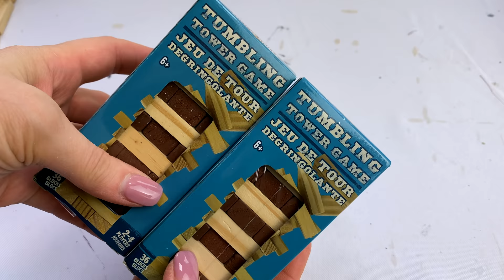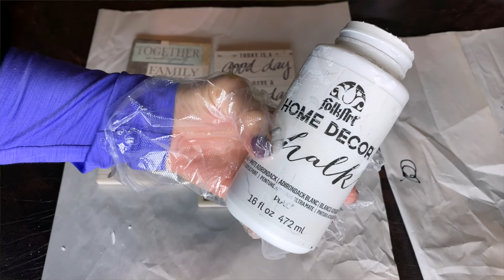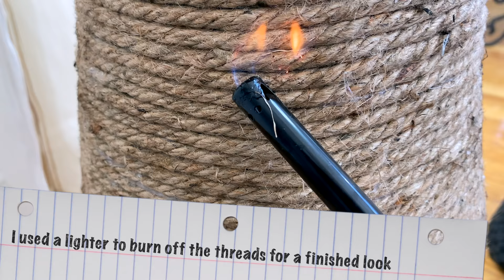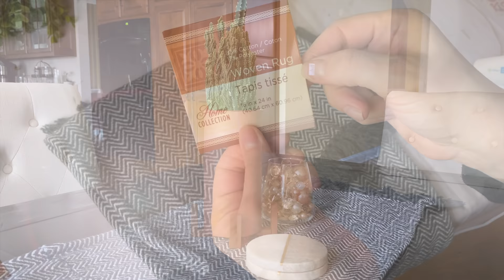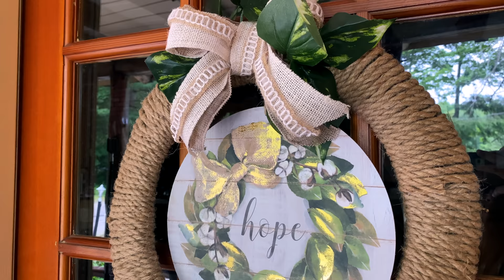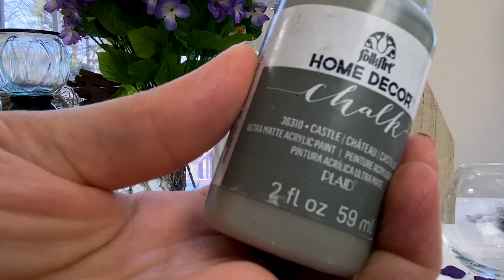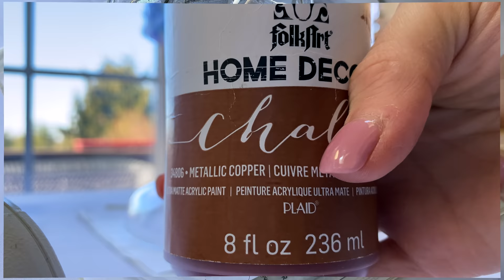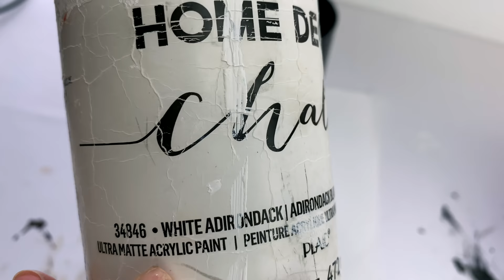20 DOLLAR TREE DIYS // ROOM & HOME DECOR DIY CRAFT IDEAS!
THIS VIDEO IS A COMPILATION OF THE TOP 20 DOLLAR TREE DIY HOME DECOR CRAFTS AND DIYS ON MY CHANNEL IN 2020
Time Stamps:
Intro: 0:00
DIY 1 - Tissue Box Cover: 0:35
DIY 2 - Cement/Pearl Vase (Pier 1 inspired): 3:26
DIY 3 - Coasters: 6:03
DIY 4 - Lg Rope Floor Vase (Anthropologie Inspired): 7:38
DIY 5 - Lantern: 9:30
DIY 6 - "Leather" Vase (Anthropologie Inspired): 11:41
DIY 7 - Table Runner: 13:58
DIY 8 - Huge Mirror : 15:05
DIY 9 - Farmhouse Wreath: 19:07
DIY 10 - $1 Pillow: 21:36
DIY 11 - Flower vase (Anthropologie Inspired): 23:51
DIY 12 - Pedestal Tray: 26:08
DIY 13 - Urban Outfitters Inspired Wall Art: 27:24
DIY 14 - Urban Outfitters Inspired Urn: 28:50
DIY 15 - Vase/ Candle Holder: 30:26
DIY 16 - Pottery Barn Inspired Wall Art: 32:21
DIY 17 - Pottery Barn inspired frosted vase: 35:35
DIY 18 - Pottery Barn inspired candle holders: 36:54
DIY 19 - Apothecary Jars: 37:41
DIY 20 - Pottery Barn inspired candle holder: 38:57
BONUS! 41:16

⭐️ You can find all the craft supplies I use here:
SEEN IN THIS VIDEO:

GOLD LAYER NECKLACES:

LEOPARD CARDIGAN:

HOW I CURL MY HAIR:

NAUTICAL ROPE

TIMER CANDLES

TIMER CANDLES

WHITE SPRAY PAINT

ANTIQUE WAX

WOOD GLUE

BLACK CHALK PAINT

GOLD SPRAY PAINT

COPPER CHALK PAINT

MOD PODGE

BOXWOOD GREENERY

GOLD LEAF PEN

GIANT POPSICLE STICKS

SAVE MORE MONEY!

✨ FETCH REWARDS CODE:  SWEETS
TO GET 2,000 BONUS POINTS WHEN YOU SIGN UP & SCAN YOUR 1ST RECEIPT!!

Use my link to sign up for FREE and starting getting CASH back on your online purchases!